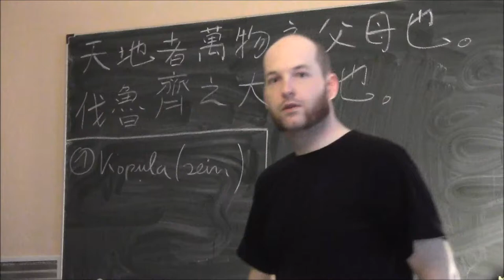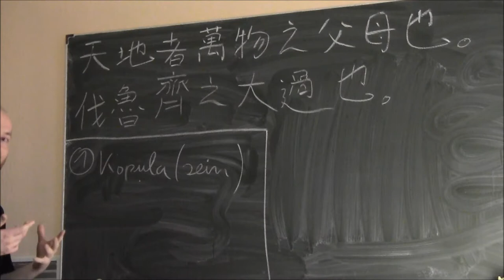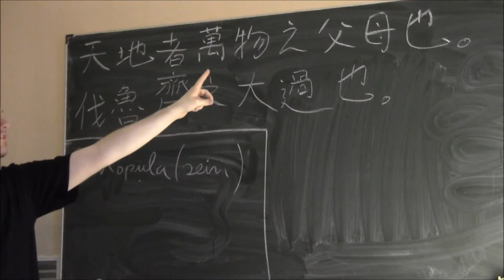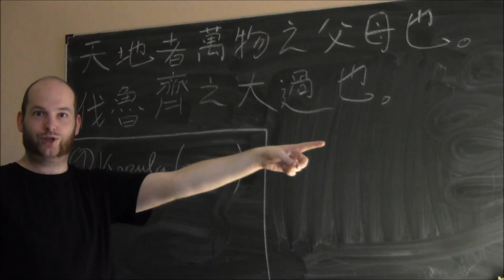(26) Klassisches Chinesisch 4 - Bedeutungen und Funktionen von 也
Dieses Video stellt die Kopula 也 vor, die sowohl einfache, als auch komplexere Strukturen gleichsetzen kann. Das Konstruktionsschema ist hier A B 也.

Die Beispielsätze stammen aus dem Zhuangzi 莊子 und dem Mozi 墨子.

Vokabeln:
天地 - tian1di4: Himmel und Erde, die phänomenale Welt
者 - zhe3: Themapartikel
萬物 - wan4wu4: "die zehntausend Dinge", die Gesamtheit der Dinge, die gesamte Schöpfung, alles was existiert
之 - zhi1: Genitivpartikel
父母 - fu4mu3: Eltern, Vater und Mutter
也 - ye3: Kopula des klassischen Chinesisch
伐 - fa2: hacken, angreifen; ursprüngl.: einen Baum fällen
魯 - lu3: Lu, ein Staat zur Zeit der Streitenden Reiche, Heimat des Konfuzius
齊 - qi2: Qi, ein Staat zur Zeit der Streitenden Reiche
大 - da4: groß, bedeutsam, wichtig, Größe
過 - guo4: Fehler, Vergehen, Verbrechen, Fehltritt